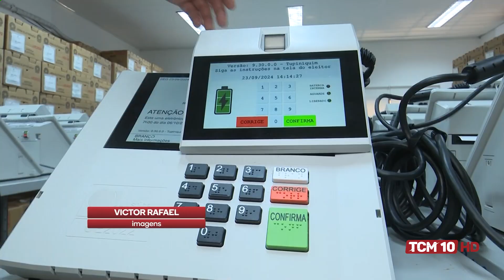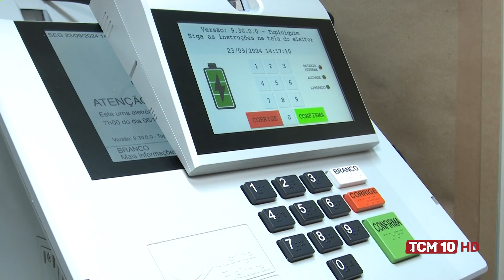TCM Notícia - Urnas começam a ser abastecidas com informações de candidatos